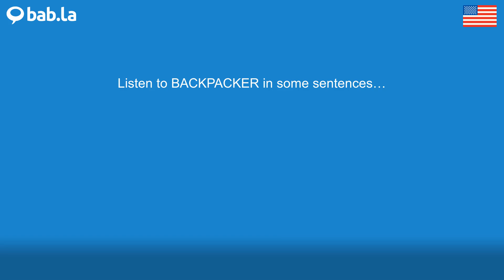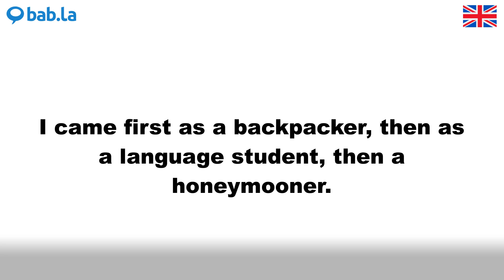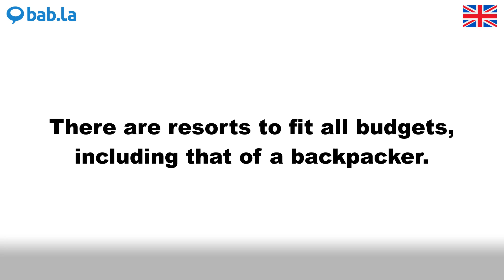BACKPACKER pronunciation | Improve your language with bab.la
Improve your spoken English by listening to BACKPACKER pronounced by different speakers – and in example sentences too. Learn and love languages with bab.la.